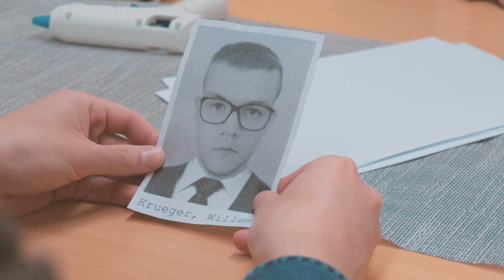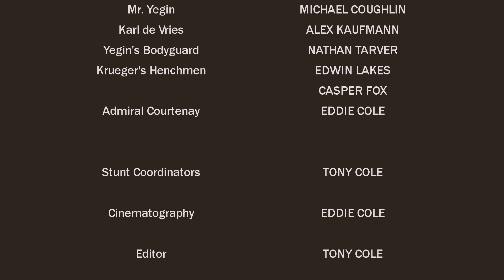George Whitebrooke: Always Secret | Full Film | 2021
A man has walked the surface of the moon, and tensions are rising on every corner of the planet. After crazed advanced weaponry developer Dr. Willem Krueger lists his devastating new prototype on the market, it is up to British superspy George Whitebrooke to prevent the space race from escalating into a star war.

Genre: Action/Espionage
Starring: Tony Cole, Eric Sandford, Michael Coughlin, Alex Kaufmann, Nathan Tarver, Edwin Lakes, Casper Fox, Eddie Cole